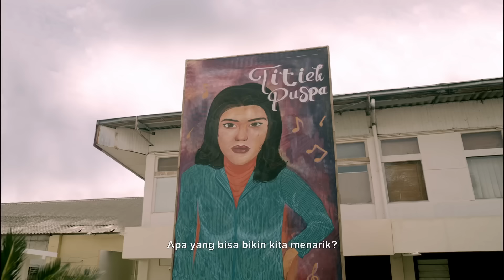OFFICIAL TRAILER | SRIMULAT: HIL YANG MUSTAHAL BABAK PERTAMA - MULAI 19 MEI 2022 DI BIOSKOP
Film Srimulat: Hil yang Mustahal diadaptasi dari kisah grup lawak legendaris terbesar dalam sejarah pertunjukan di Indonesia dengan 300 lebih anggota, 3 kantor cabang serta panggung tetap di Solo, Surabaya dan Semarang yang sukses menjadi mega bintang berjuta penggemar pada era 80-90an.

Sebuah karya penulis & sutradara Fajar Nugros, film Srimulat: Hil yang Mustahal mengangkat persiapan para anggota Srimulat untuk pertunjukan perdana mereka di depan presiden dan TV Nasional. Walaupun di tengah banyak keterbatasan, termasuk kendala bahasa, satu yang mereka yakini, 'Tidak Ada Hil yang Mustahal'! Babak pertama film ini  merupakan kisah titik balik kesuksesan, penggambaran kekeluargaan dan penemuan keunikan masing-masing personal Srimulat yang hingga saat ini membuat mereka menjadi ikon lawak Indonesia yang melegenda sepanjang masa.

Tonton guyonan di Film ‘Srimulat: Hil yang Mustahal’ - Babak Pertama, yang bakal mengguncang perut karena
MULAI 19 MEI 2022 DI BIOSKOP!